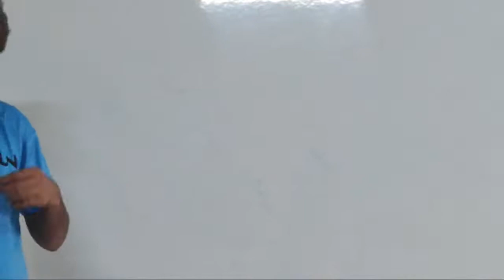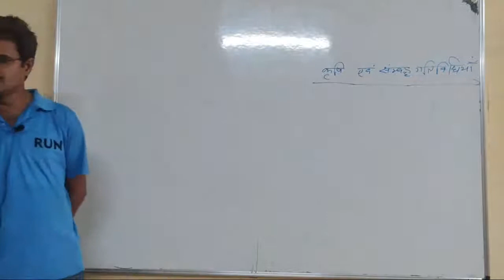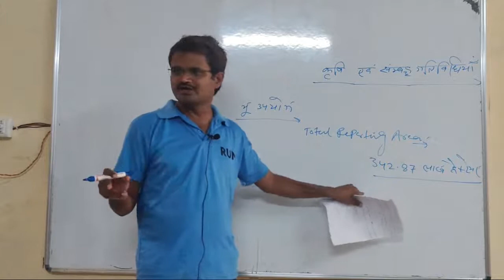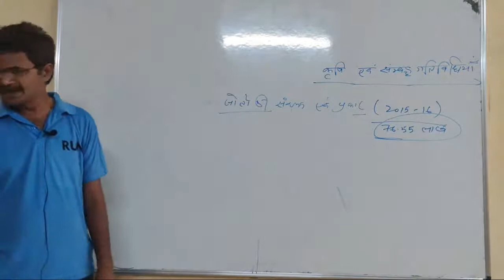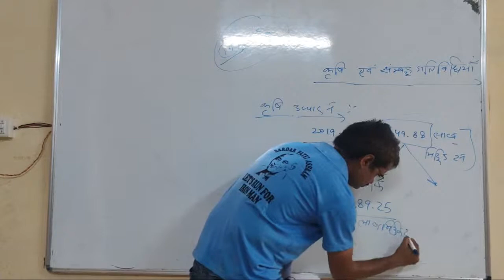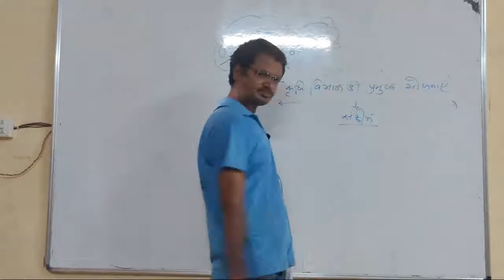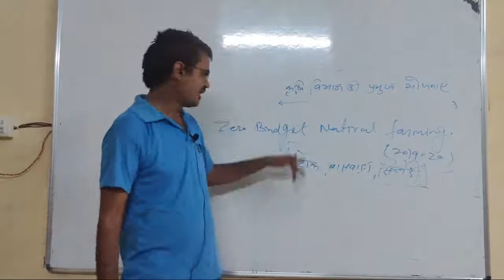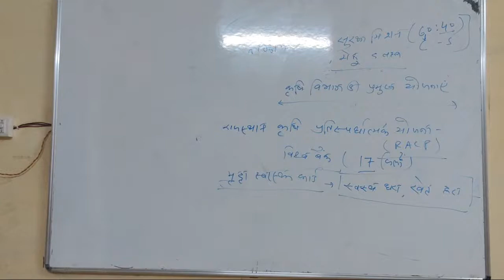Economic With Dharm Singh Sir